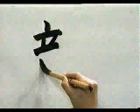KANJIMANIA - ¿Sabes escribir este KANJI? | GAMBATEANDO - Japones Para Todos con Teshimide 深い日本語